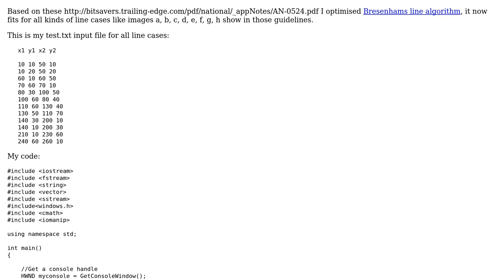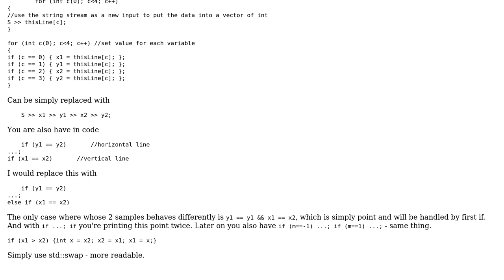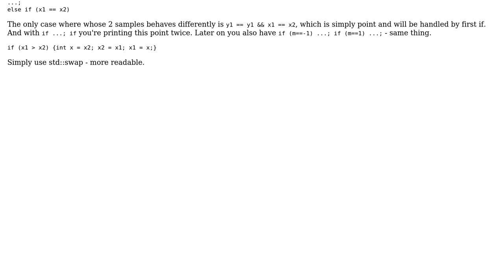Code Review: Bresenhams line algorithm optimization (2 Solutions!!)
Code Review: Bresenhams line algorithm optimization

With thanks & praise to God, and with thanks to the many people who have made this project possible! | Content (except music & images) licensed under CC BY-SA | Music | Images & others | With thanks to user user3668051 user lightning_missile user Dawid and the Stack Exchange Network Trademarks are property of their respective owners. You are responsible for your own actions.